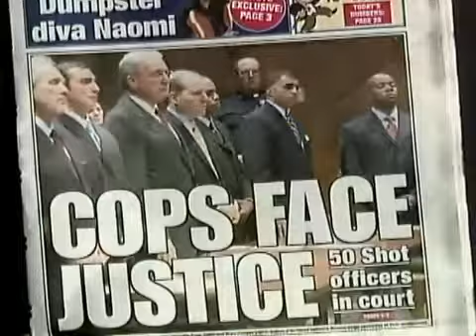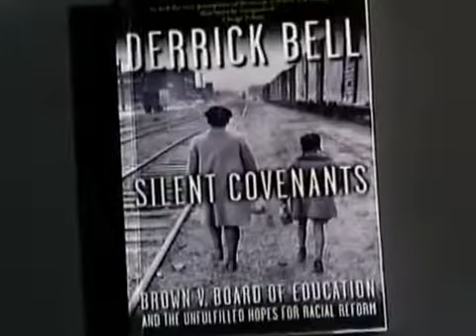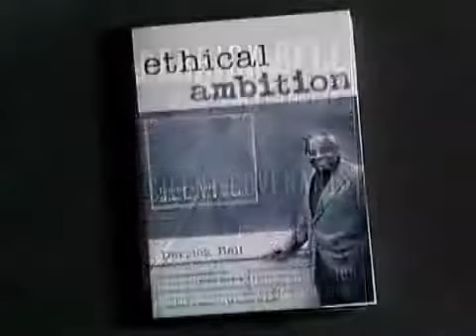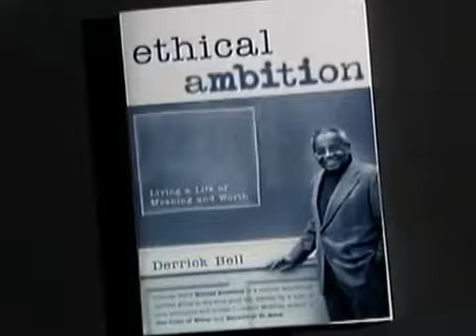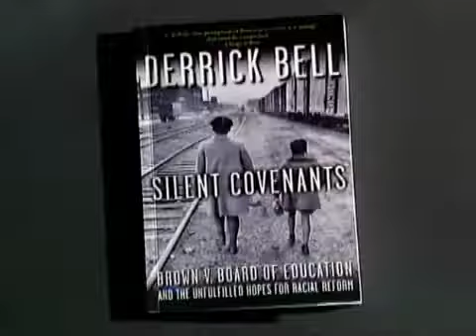Derrick Bell, Professor of Constitutional Law at New York University of Law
Doug welcomes NYU Visiting Professor of Law Derrick Bell. Professor Bell is a highly respected constitutional law professor and civil rights activist. He shares his views on some of the racial issues that are prominent in the media today.